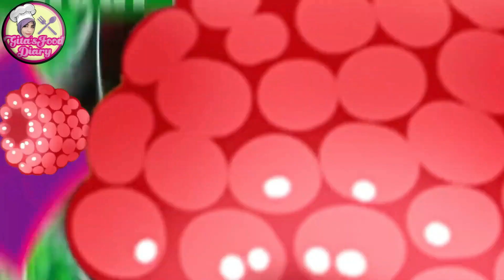#303👩‍🍳Cara Memvuat Kolak Talas Chacha ➡️ How to make chacha taro compote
Hallo teman-teman ..
Kali ini, saya akan membagikan resep

#303👩‍🍳Cara Membuat Kolak Talas Chacha ➡️ How to make chacha taro compote

Bahan-bahan:
500 gram talas, kupas cuci bersih
600 ml air putih
100 gram sagu mutiara
350 gram Labu Manis
1 liter santan
150 gram gula pasir
3 lembar daun pandan, simpulkan
½ sdt garam
Bagaimana cara membuatnya, silahkan lihat videonya ya, semoga bermanfaat 😊

Hello friends ..
This time, I will share the recipe
How to make chacha taro compote
What are the ingredients and how is it made? Watch this video until it's finished.

Instrumental backsong :
"Selasihku Sayang"

Jika ada yang ingin ditanyakan silahkan tinggalkan komentar di bawah ini.

Happy Watching, be Happy and May Allah Bless Us :)